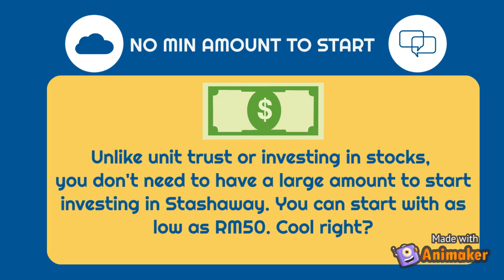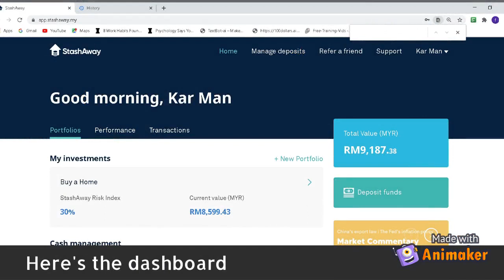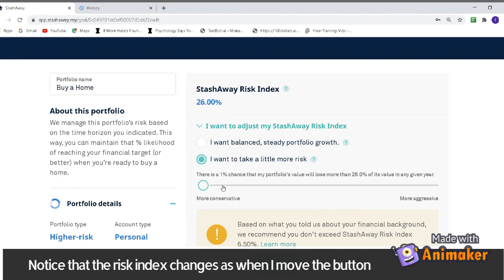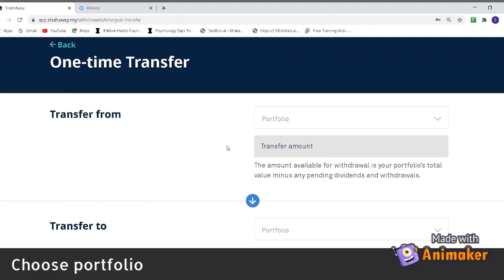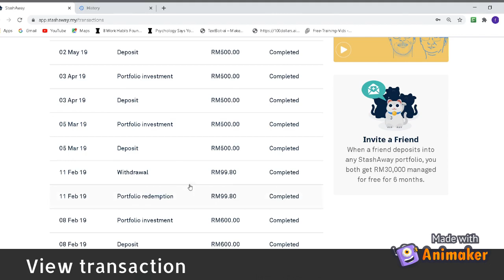Stashaway Review 2020 (1 year and 9 months performance) VS FD Malaysia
The strike of COVID-19 makes most of us worried about wealth management. We will be wondering where would be a safe place to grow my wealth. Introducing Stashaway, the 1st robo-advisor in Malaysia.

Enjoy up to RM30,000 free management fee up to 6 months when you click link above to sign up.

StashAway is a digital investment advisory platform, the first and currently the only digital platform to obtain a license from the Security Commissions in Malaysia. Stashaway is a fully automated system. Just placed your money in and let the system do the work for you.  The return is better than fix deposit and you can withdraw your money anytime without any extra fees or penalty. It minimizes your risk by investing in various stocks and countries.